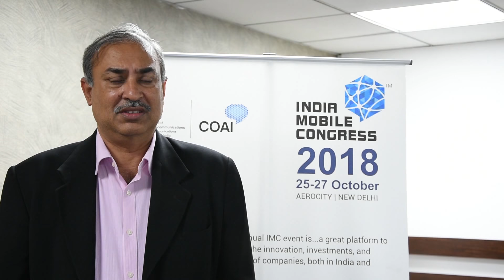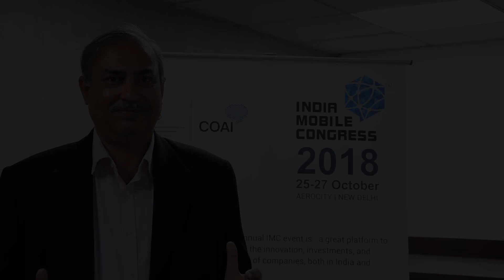Mr. Sunil Sood, Chairman, COAI talks about the India Mobile Congress 2018